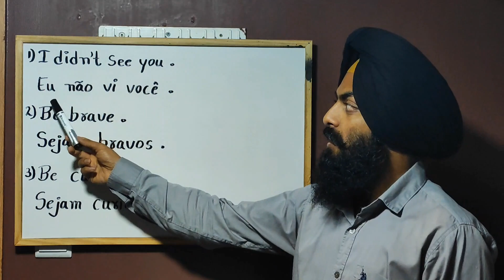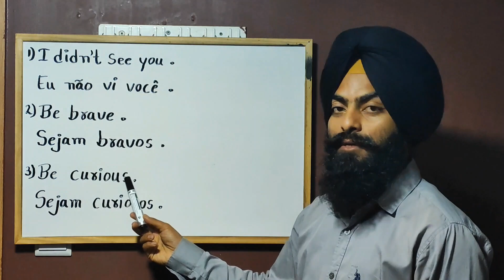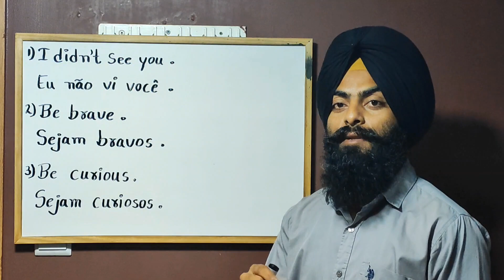Lesson -134 "Learn Portuguese Language For Beginners."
I didn't see you.  , be brave.  be curious.

eu não vi você. , sejam bravos. sejam curiosos.